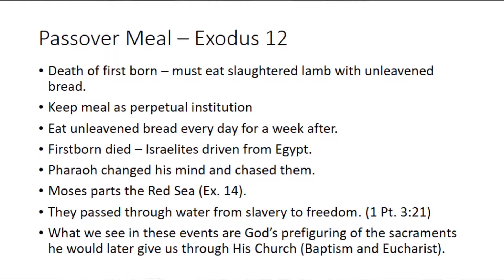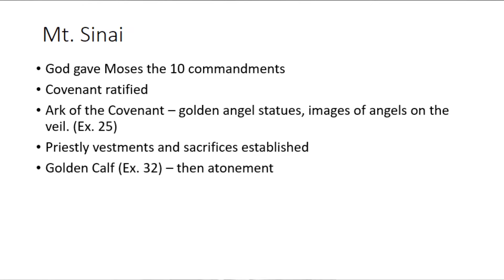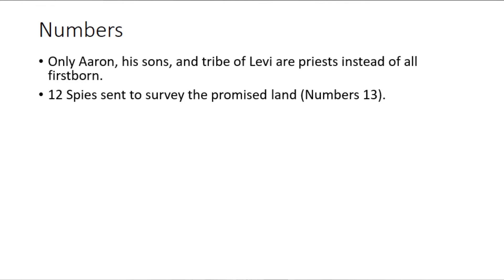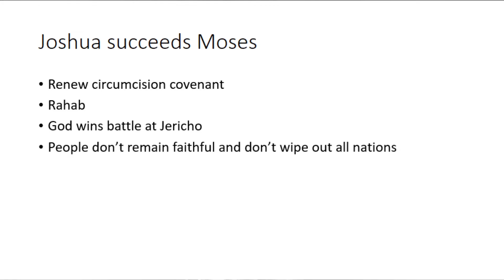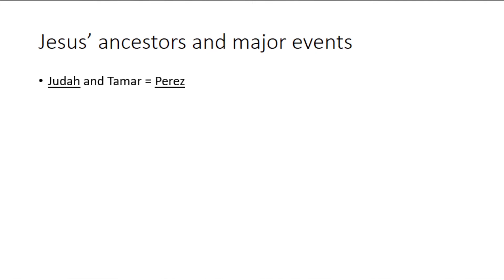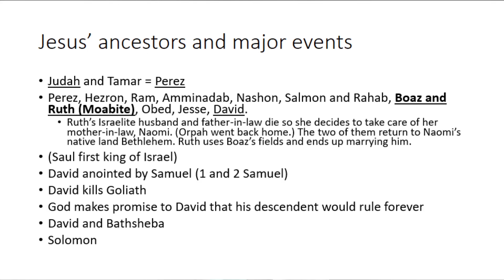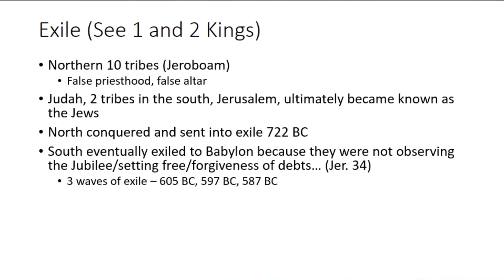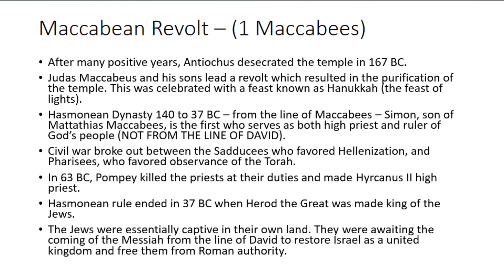Intro to OT Part 2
Introduction and overview of the Old Testament Part 2. In this video, Sean McVeigh, Director of Adult Faith Formation at St. Joseph, provides the second half in his explanation of the storyline of what happened in the Old Testament time period and what God was doing to prepare humanity for salvation through His only begotten Son, Jesus Christ.